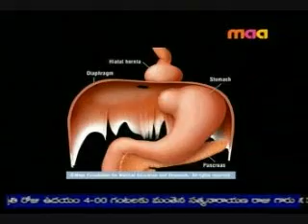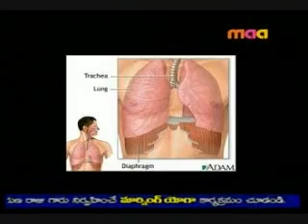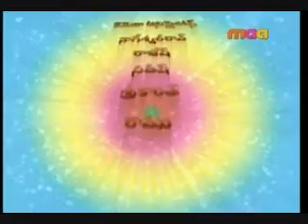21 Buktayasam Thaggalante Emi Cheyali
Mee Arogyam Mee Chetilo